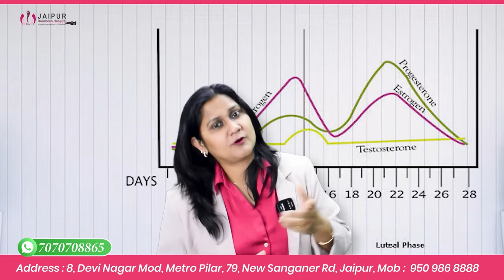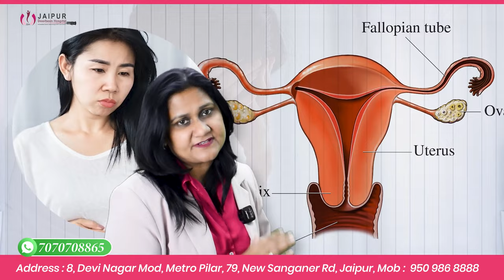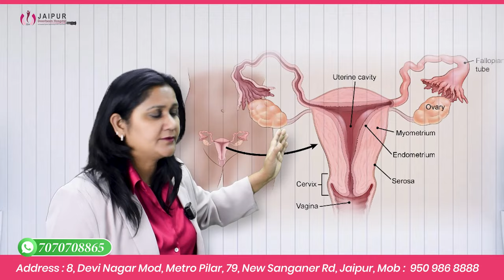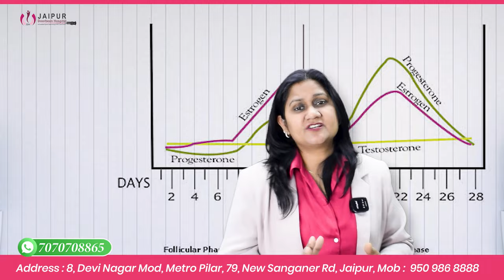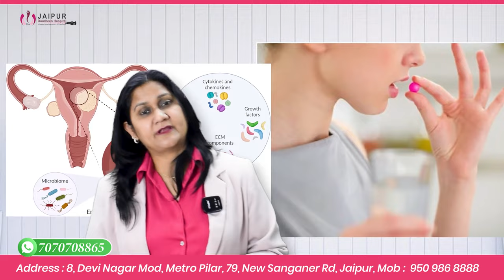Early Menopause | 40 से पहले Periods बंद हो जायें तो क्या होता है? | Dr Sushila Saini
क्या आप 40 वर्ष की उम्र से पहले पीरियड्स आना बंद कर दिया है? ये Early Menopause का संकेत हो सकते हैं। इस वीडियो में @JaipurDoorbeenHospital  से Dr Sushila Saini है कि प्रारंभिक गर्भावस्था क्या होती है, इसके क्या कारण होते हैं? अधिक जानकारी के लिए वीडियो देखें।